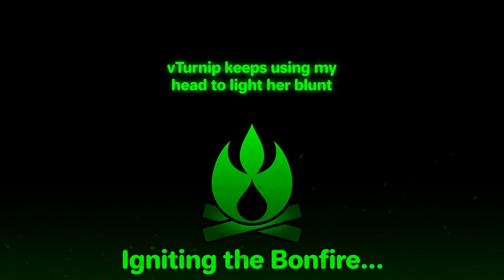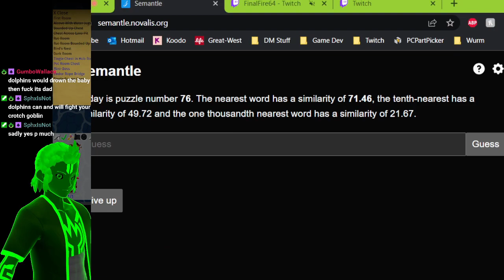Wind Waker Randomizer - Dock Jokes (w/ Duncachi)